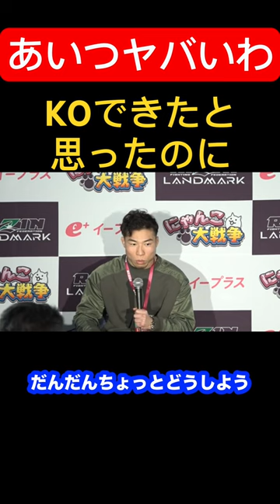試合中KOできるパンチを入れたが倒れない#アルマンアシモフ#中村優作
試合後インタビューの中村優作
試合中アルマンにパンチをいれたが全く効かない
どうしたらいいかわからなくなったと語る

切り抜きチャンネル見ていただき
もっと皆さまが見たくなるような動画作成

⬇︎RIZINチャンネル【切り抜き】